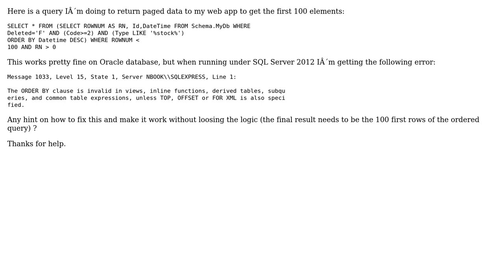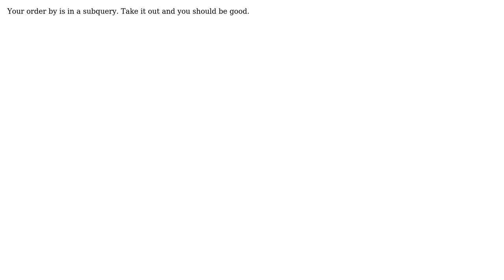SQL Server Paging query error - ORDER BY clause is invalid in views, inline functions, derived...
SQL Server Paging query error - ORDER BY clause is invalid in views, inline functions, derived tables, subqueries and common table expressions

With thanks & praise to God, and with thanks to the many people who have made this project possible! | Content (except music & images) licensed under CC BY-SA | Music | Images & others | With thanks to user Utrolig user Mendes user Gordon Linoff and the Stack Exchange Network Trademarks are property of their respective owners. You are responsible for your own actions.